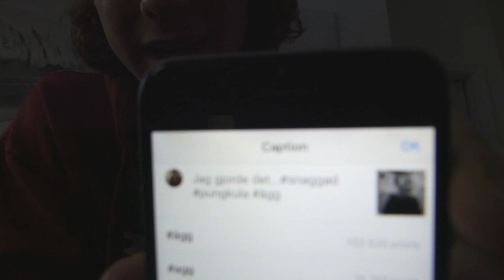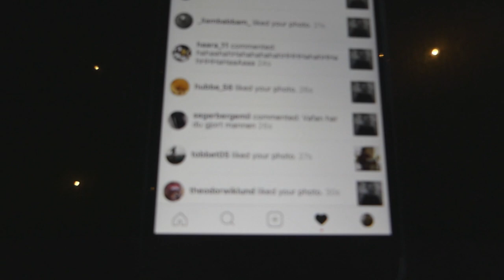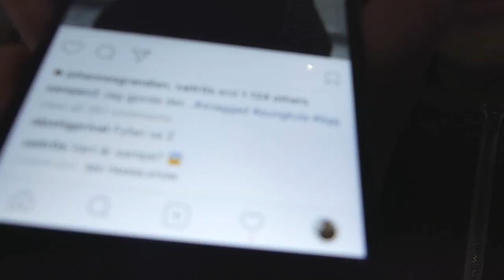DET HÄR ÄR ÅRETS BÄSTA PRANK!!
GOJUL PÅ ER!!